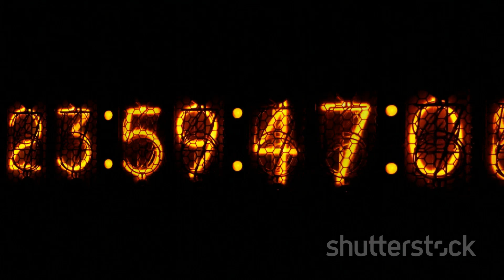What if there was a nuclear war in 2024